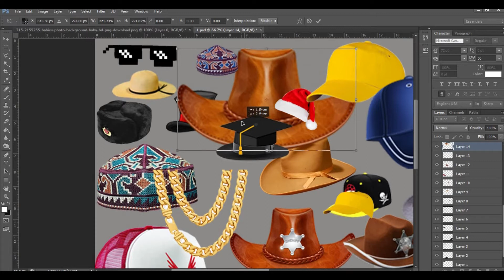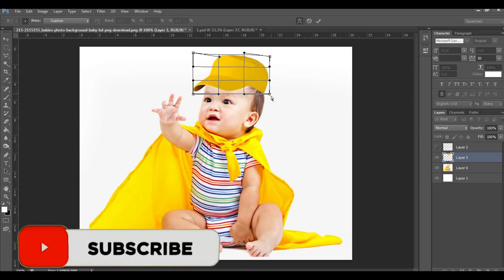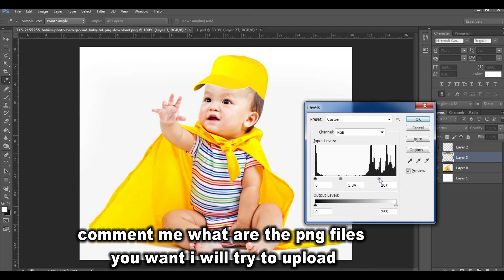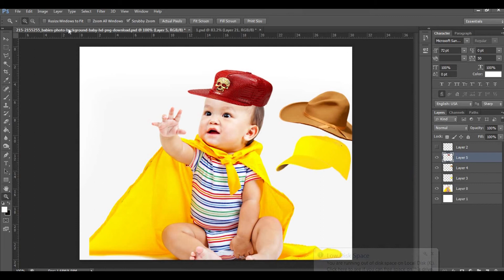HAT images free download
Hat